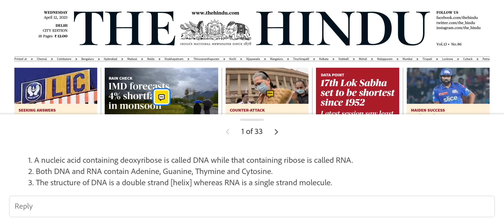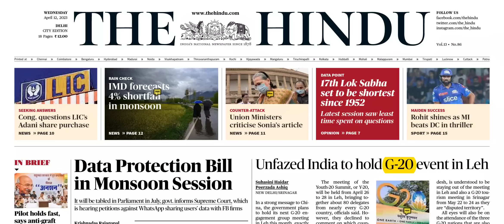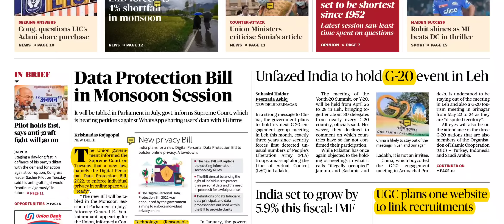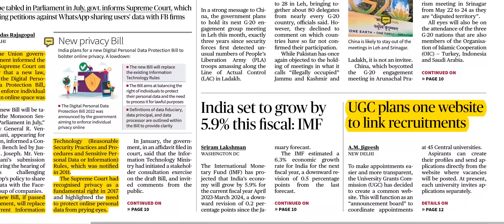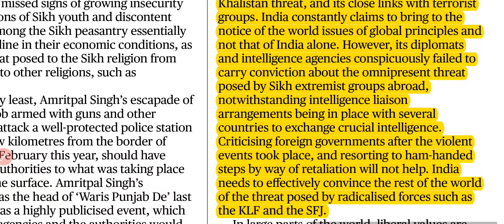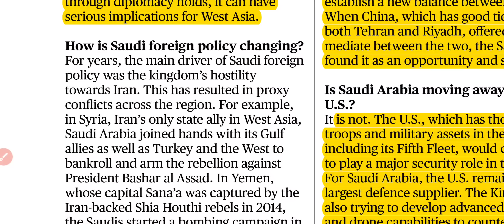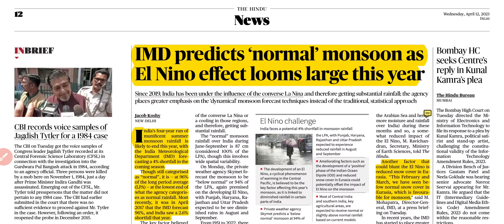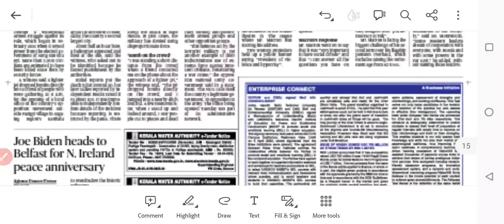12 April 2023 The Hindu Newspaper Analysis